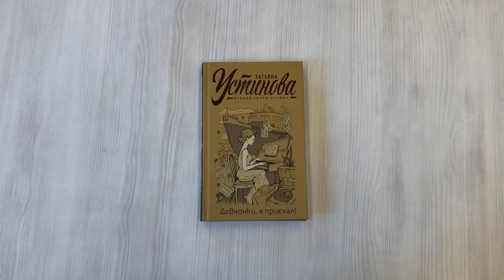Девчонки, я приехал!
После внезапной трагической смерти отца юная Надинька осталась круглой сиротой. Она потеряла еще и дом, в котором жила всю жизнь. Теперь у нее есть только верная няня Агаша и любимый Сереженька. Сереженька, Сергей Ильич, так поглощен особо важным проектом: он занят на строительстве первого в мире атомного ледокола "Ленин", что так редко звонит из Ленинграда. И бедная няня Агаша толком не верит в существование жениха, потому что никогда его не видела. А тут еще к объективным трудностям жизни молодых людей добавляются проблемы, созданные недоброжелателями: талантливого инженера Сергея с его новаторскими идеями объявляют вредителем. Кому и зачем нужна эта травля? И будут ли молодые вместе?